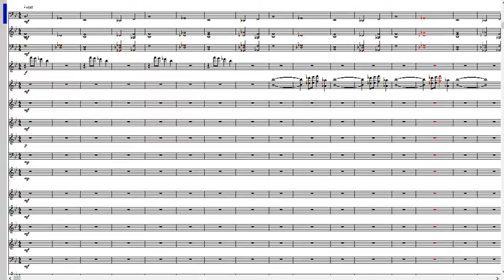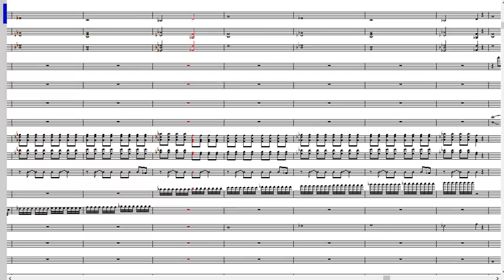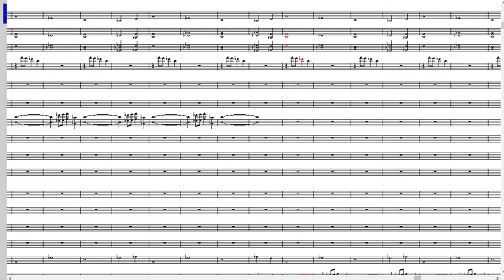TheFatRat - Xenogenesis편곡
악기사운드:SUPERGM2015